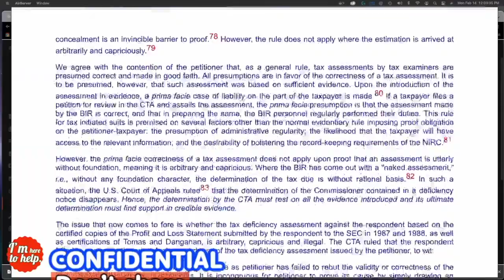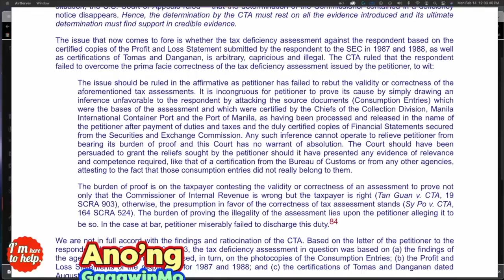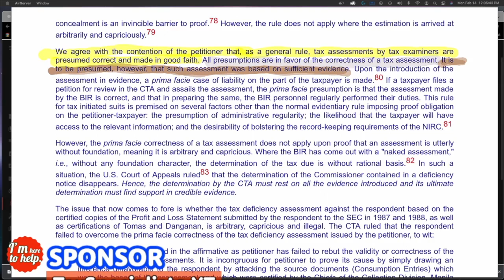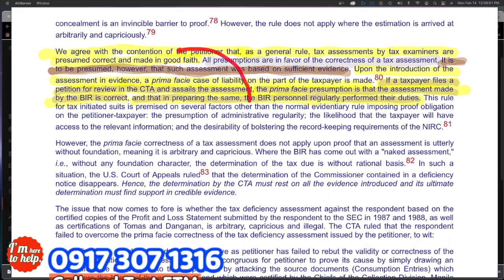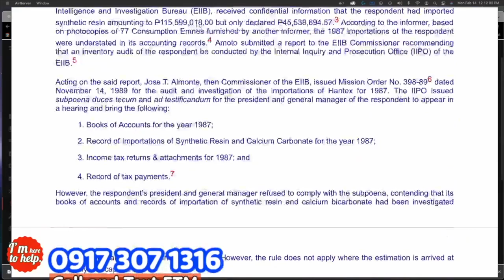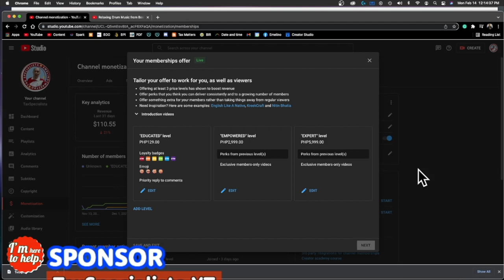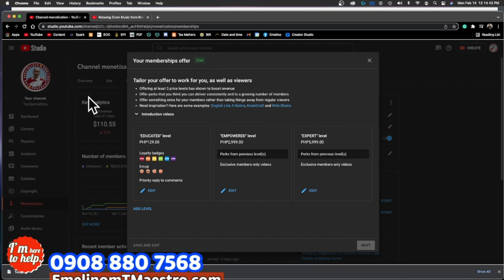Weapons that Supreme Court gave me to reduce deficiency BIR tax assessments FLD FAN FDDA PAN NOD